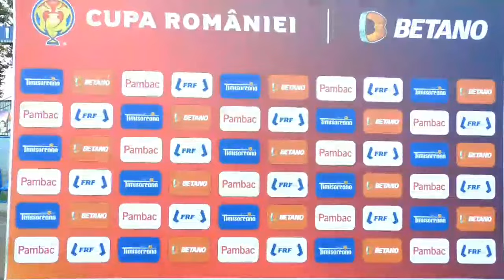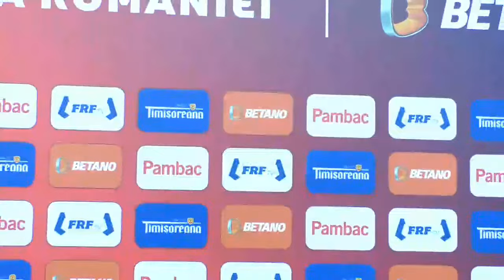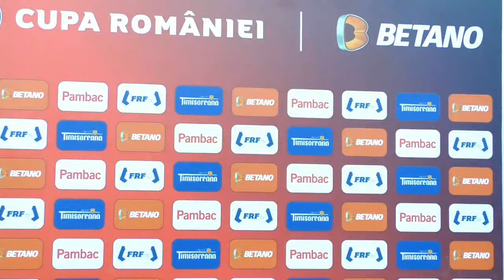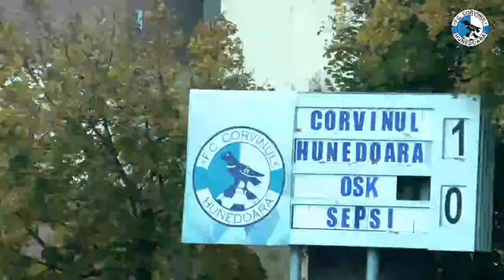DECLARAȚII live după Corvinul - Sepsi